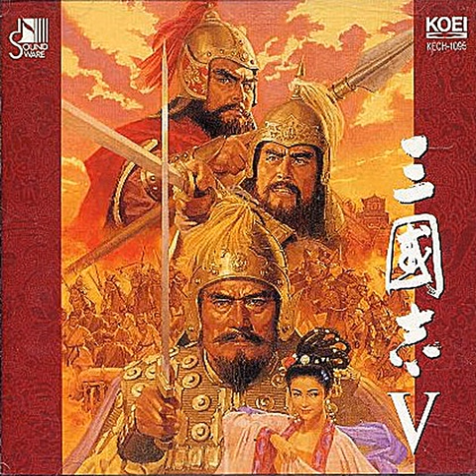[三國志 V](삼국지 5/Romance of the Three Kingdoms 5) 20 - 翠華の宴(화려한 연회/Banquet of the Emperor)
(usage):
- main menu
- diplomacy screen

(나오는 곳):
- 주 메뉴
- 외교 화면

(info):
artist info:
Track 1 ~ 10 are composed and arranged by Takayuki Hattori.
Track 11 ~ 13, 17 ~ 20 are composed and arranged by Tatsuo Matsui.
Track 14, 15 are composed and arranged by Koei BGM Division.

Conductor: Takayuki Hattori
Erhu: Jia Peng-Fang
Piano: Nobuo Kurata
Harp: Tomoyuki Asakawa, Mari Kimura
Percussion: Tomoko Kusakari, Midori Takada, Teiko Haruna
Latin Percussion: Yuki Sugawara, Makoto Kimura
Horn: Otohiko Fujita, Tetsuo Takano, Mitsuo Matsuura
Flute: Mitsuru Soma, Hideyo Takakuwa
Oboe: Hiroshi Shibayama, Masakazu Ishibashi
Clarinet: Shoji Togame, Tadashi Hoshino, Mari Hatanaka
Fagot: Masayuki Okamoto
Trumpet: Masahiko Sugasaka, Toshio Araki, Yusuke Hayashi
Trombone: Osamu Matsumoto, Kou Ikegami, Takanori Suetsugu
Tuba: Tetsuya Otsuka
Strings: Eri Okamoto Group
Electric Guitar: Junya Hasegawa
Programming: Tatsuo Matsui, G. Taka

Engineer: Tadaharu Sato, Junichi Seyama
Assistant Engineer: Yukiko Makii, Sayuri Taguchi, Hiroshi Yokote
Recording Studio: Sound Inn Studio, Westside Studio, Eggs & Shep Studio
Mastering Engineer: Mayo Takise
Mastering Studio: Music Inn CD Center